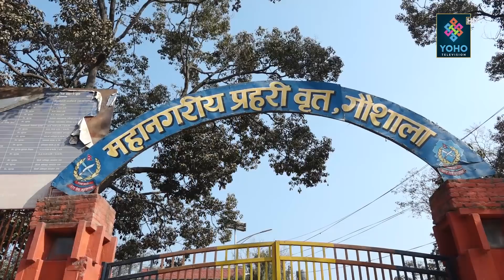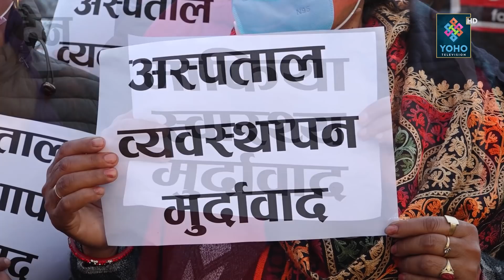KMC मा बिरामी मृ*त्युः अस्पतालको भक्तिमा किन लाग्यो प्रहरी ? Kathmandu Medical College | YOHO TV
Vehicle : Badri Basnet
MCR : Ranjit Kafle, Suman Chaudhary, Anurag Phuyal
Studio Camera Person : Puran Subedi
Camera Person : Ajay Moktan Tamang, DB Magar, Sanjay Ghimire
Graphics : Ranjan Neupane
Editor : Bijay Sp
/Krishna Shrestha/
Dinesh Oli
Research :
Sambeg Basnet

Presenter :
Bikram Shrestha

Producer
: Dhruba Rijal